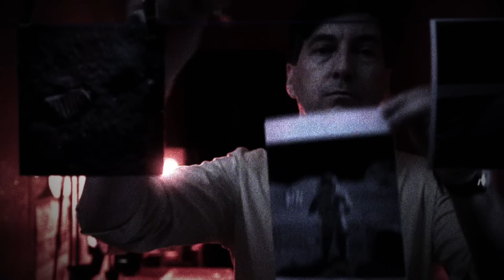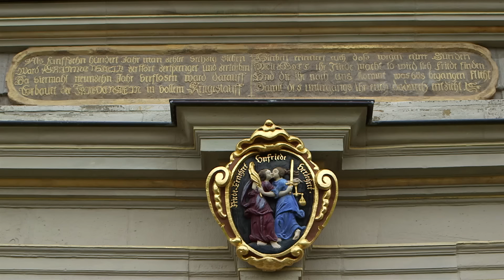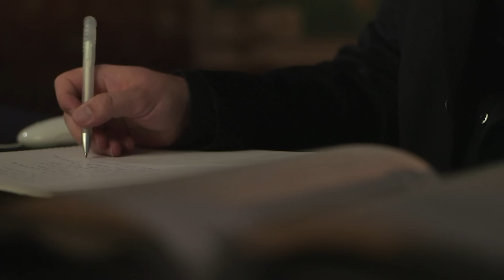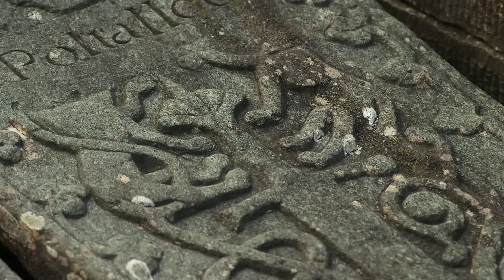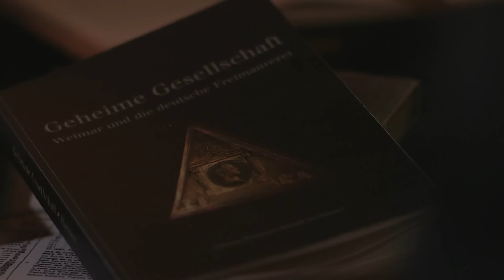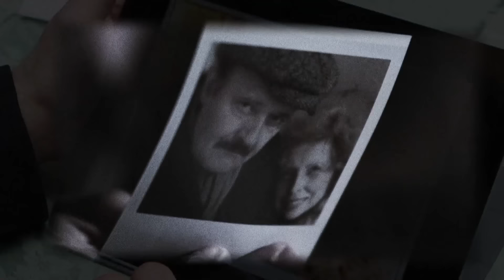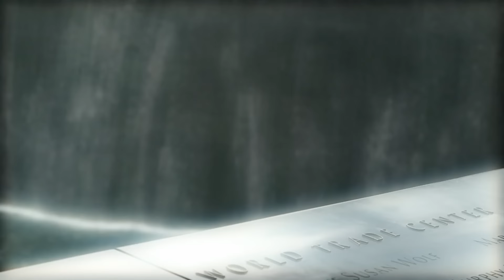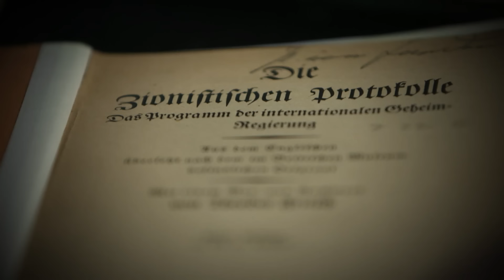Secret Societies EXPOSED: The Truth about Illuminati, Freemasons and Conspiracy Theories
We take you deep into the hidden world of secret societies that have long captured the imagination of the public. Uncover the shocking truths behind the Freemasons and the Illuminati, the notorious groups accused of wielding shadowy political power and plotting global domination. From historical mysteries to the moon landing controversies and the 9/11 conspiracy theories, this full documentary series unravels the myths, lies, and chilling secrets that continue to fuel the wildest claims. Dive into the untold stories that challenge everything you thought you knew about history.